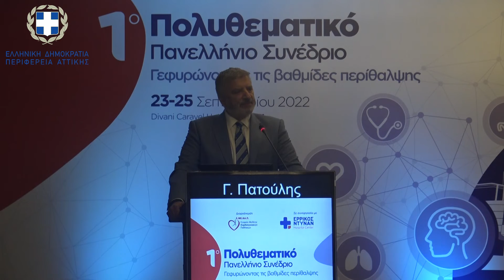1ο Πολυθεματικό Συνέδριο Υγείας | Γ.Πατούλης 23-9-2022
1ο Πολυθεματικό Συνέδριο Υγείας | Γ.Πατούλης 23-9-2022